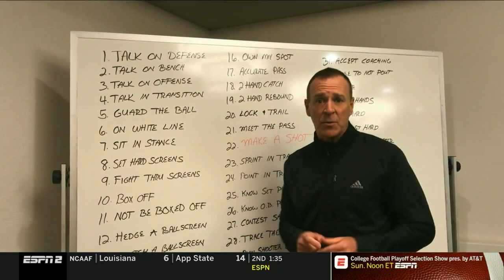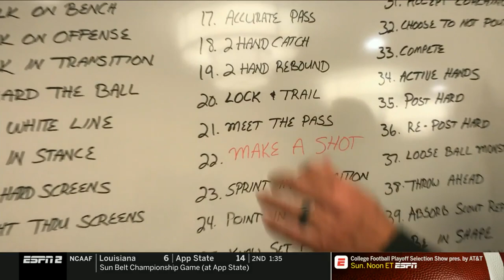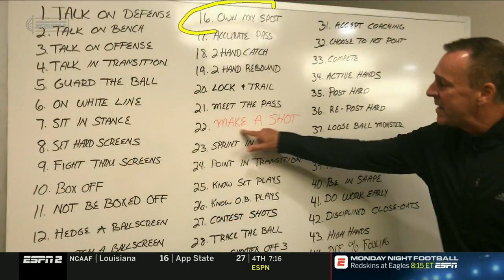2018-2019 Kentucky vs UNC-Greensboro (Game 8)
Kentucky vs UNC-Greensboro basketball, full game.  Air date 12/1/2018.  Commercials and halftime removed.